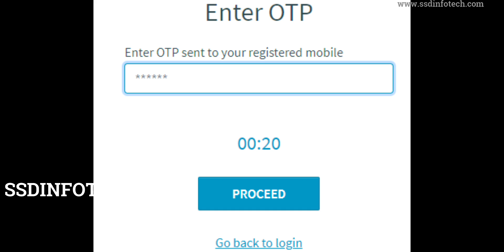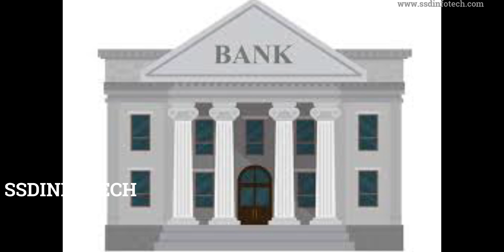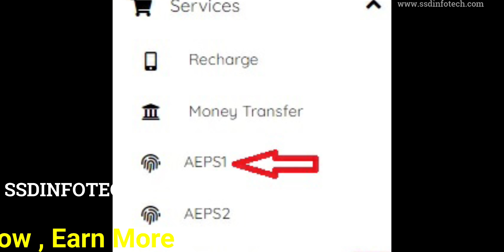SDPay VS Other AEPS Service Provider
We are a suggestion for Good Business Consulting Service. We suggest only 100% secure business. AEPS, Money Transfer, PAN Card Agency Service Provider.
Why start sdpay?